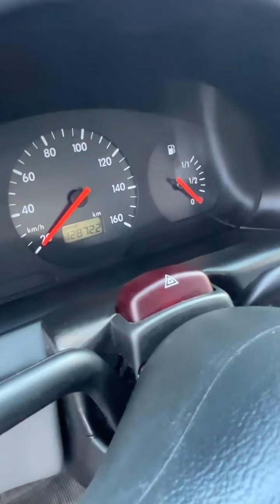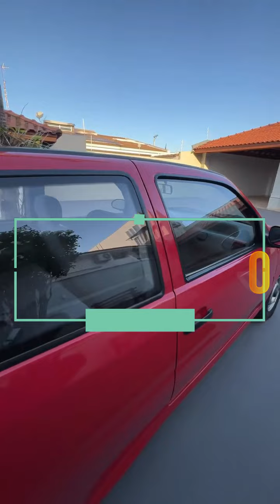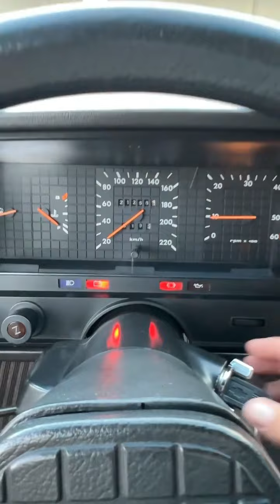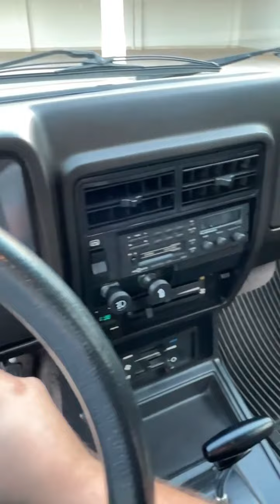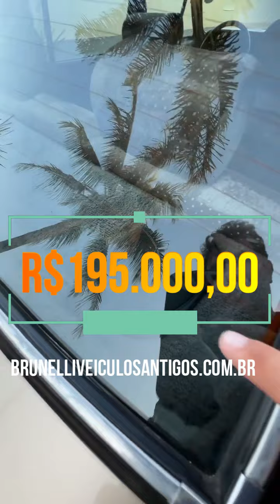A venda: Gol Special 1999, MOTOR 1.0 A GASOLINA COM APENAS 12.800 km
VW Gol Special

 Cor: Vermelho

 Ano : 1999

 Motor 1.0 gasolina original, carro com apenas 12.800 km originais, pintura original sem detalhes, interior absolutamente impecável, nunca instalado rádio, pneus novos, carro totalmente revisado, impecável estado, para colecionadores.